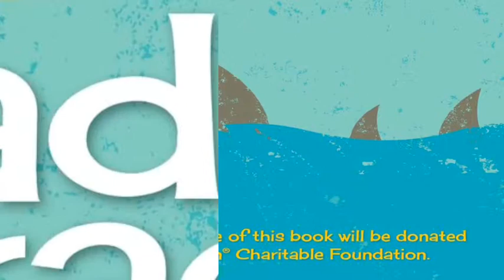A Kind Of Mad Courage: Karen E Martin